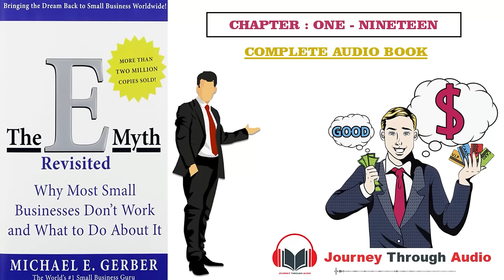Complete Book | without music | The E-Myth Revisited | Audiobook | Michael E. Gerber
An instant classic, this revised and updated edition of the phenomenal bestseller dispels the myths about starting your own business. Small business consultant and author Michael E. Gerber, with sharp insight gained from years of experience, points out how common assumptions, expectations, and even technical expertise can get in the way of running a successful business.

Title : The E-Myth Revisited: Why Most Small Businesses Don't Work and What to Do bout It
Author : Michael E. Gerber
Genre : Personal finance, entrepreneurship, business, investing, economics

*** If you feel video is faster please Enable captions and payback speed of 0.75x ***

The Emyth Revisited Timestamp :

00:00:15 Chapter-1 THE ENTREPRENEURIAL MYTH
00:13:26 Chapter-2 THE ENTREPRENEUR, THE MANAGER, AND THE TECHNICIAN
00:36:35 Chapter-3 INFANCY: THE TECHNICIAN’S PHASE
00:51:28 Chapter-4 ADOLESCENCE: GETTING SOME HELP
01:03:08 Chapter-5 BEYOND THE COMFORT ZONE
01:29:42 Chapter-6 MATURITY AND THE ENTREPRENEURIALPERSPECTIVE
01:42:48 Chapter-7 THE TURN-KEY REVOLUTION
02:00:23 Chapter-8 THE FRANCHISE PROTOTYPE
02:09:14 Chapter-9 WORKING ON YOUR BUSINESS, NOT IN IT
02:35:03 Chapter-10 THE BUSINESS DEVELOPMENT PROCESS
03:00:45 Chapter-11 YOUR BUSINESS DEVELOPMENT PROGRAM
03:03:08 Chapter-12 YOUR PRIMARY AIM
03:24:26 Chapter-13 YOUR STRATEGIC OBJECTIVE
03:51:42 Chapter-14 YOUR ORGANIZATIONAL STRATEGY
04:22:07 Chapter-15 YOUR MANAGEMENT STRATEGY
04:36:36 Chapter-16 YOUR PEOPLE STRATEGY
05:08:16 Chapter-17 YOUR MARKETING STRATEGY
05:32:02 Chapter-18 YOUR SYSTEMS STRATEGY
06:00:01 Chapter-19 A LETTER TO SARAH